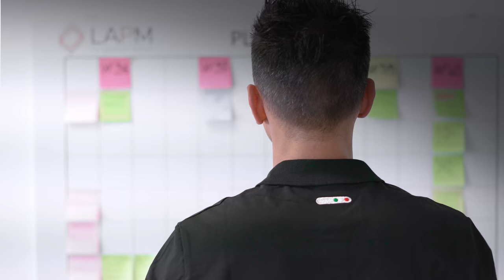LAPM Lacquered Doors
We manufacture both gloss and matt lacquered doors and panels.

Customer satisfaction is our ultimate goal. We listen to the customer’s needs in terms of expected quality and service and put them at the center of all our activities.This is why our commitment is dedicated to the respect of delivery times, the control of processes and the quality of our product. Thanks to continuous investments we are able to manufacture over 5,000,000 lacquered doors per year.